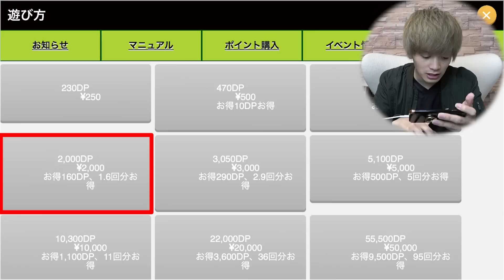自宅からUFOキャッチャーしたらハプニングに！？